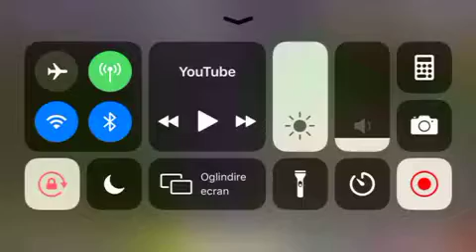BFB 17: Four Finds Out His Co-Host Clip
I don’t own the show made by Jacknjellify.